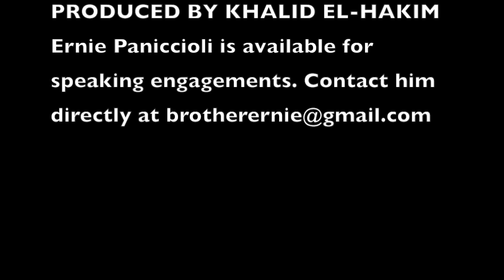Ernie Paniccioli speaking on Malcolm X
Ernie Paniccioli is one of the pioneering hip hop photographers spending more than 35 years documenting this movement.  Bridging the radical social movements between Black and indigenous peoples, Ernie's life is a testament to speaking truth to power, using art as activism, and the necessity of continuing the struggle for the liberation of oppressed people whatever the cost. In this short video, he speaks on the impact of Malcolm X in his life.  The Black History 101 Mobile Museum is honored to be able to share this candid of Ernie with the world.